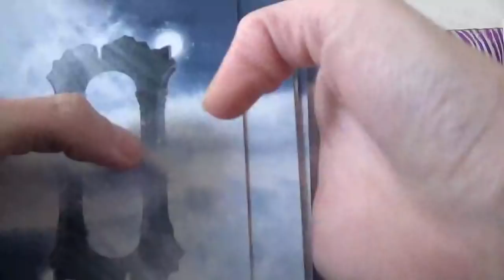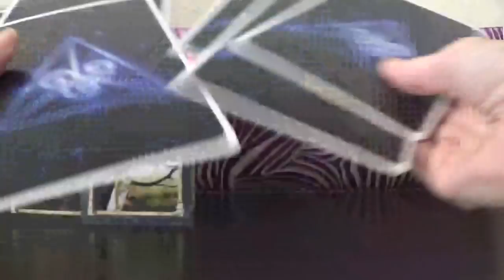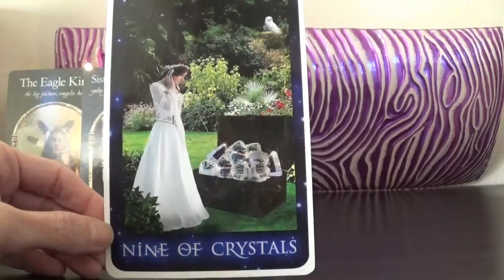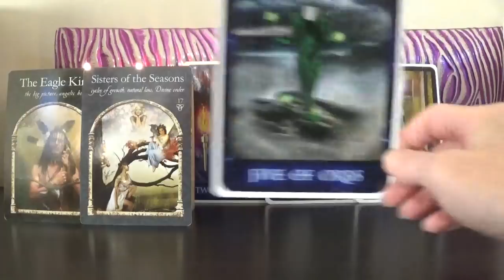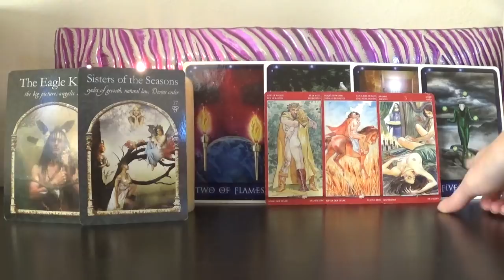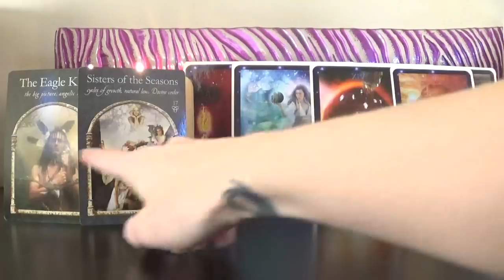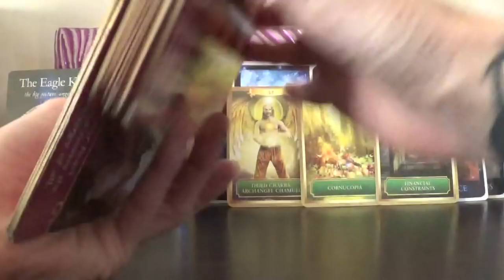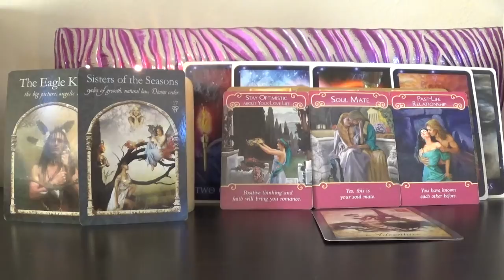Taurus **Our Love Story - My Twin Flame Love**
*’My Twin Flame Love’* is an in depth, spiritual tarot reading, telling the love story shared between you and your Twin Flame.  The reading will focus on the energies and connection you are destined to experience in this life with your Twin Flame. Tarot decks used and the meaning of the their placement is listed in the top, pinned comment.  Lots of love and light to you all!
Namaste